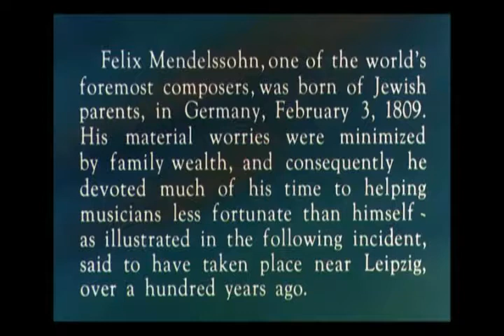Mendelssohn's Wedding March (1939)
Warner Bros. Pictures Group

Turner Entertainment Co.

Warner Bros. Television Group

WarnerMedia
AT&T Inc.
1939